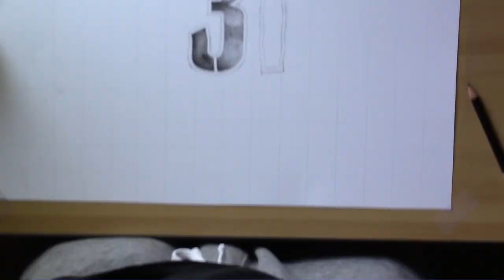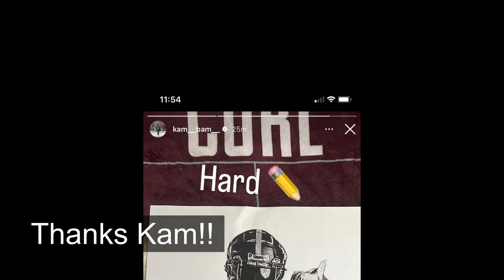Kam Curl Drawing Time Lapse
This is a drawing of Washington Commanders Safety Kamren Curl. It is in charcoal, and took me about 25 hours to draw.

SDS. Only the true fans need it!